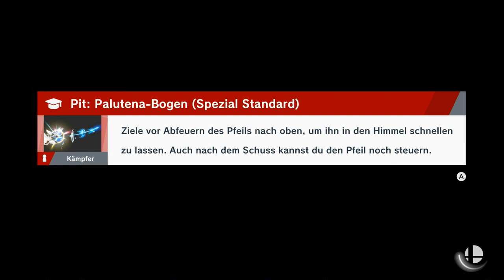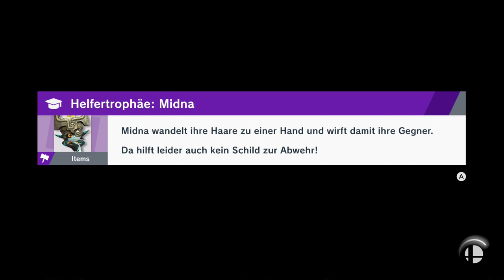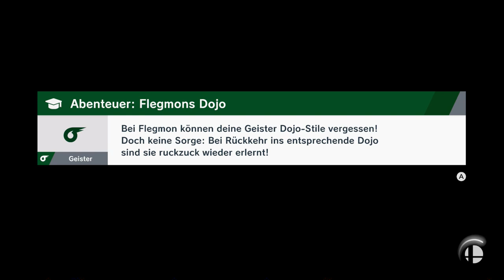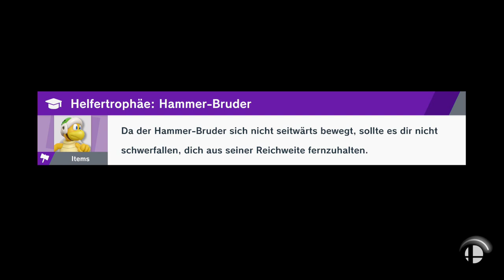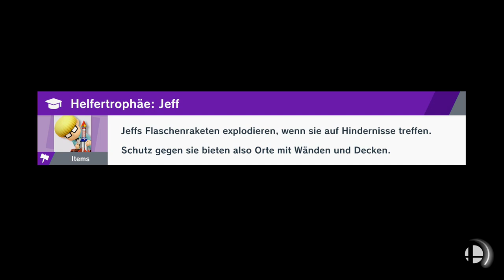3 Sterne sind zu viel... | Super Smash Bros Ultimate | Blind Deutsch Let's Play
Wir müssen mächtiger werden!

Nintendo